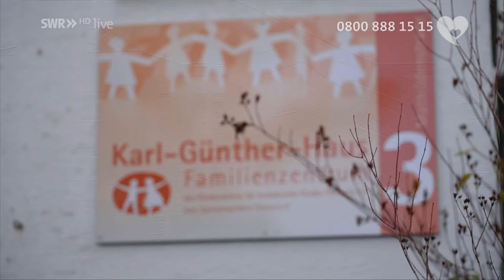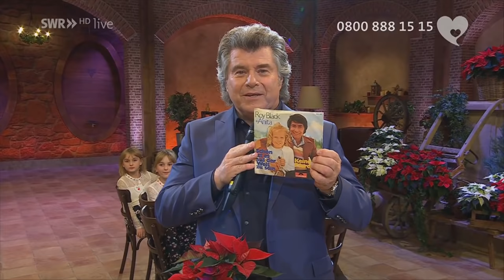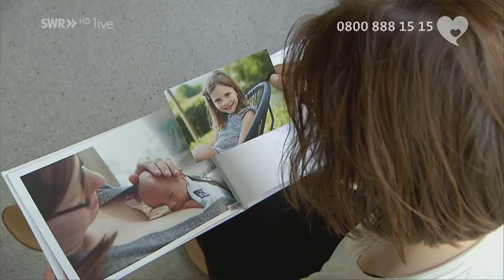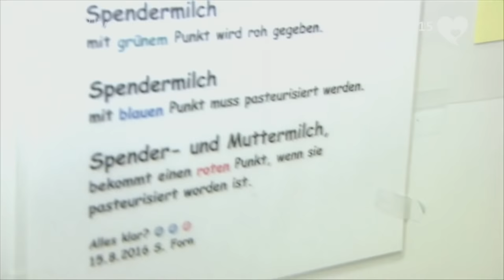[Folge 36] Schlager Spaß mit Andy Borg - im Zeichen der "Herzenssache" (20.11.2021)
Die Sonderausgabe der SWR Musikshow "Schlager-Spaß mit Andy Borg" im Zeichen der "Herzenssache" läuft im SWR.

Andy Borg öffnet seine Weinscheune zu einer Sonderausgabe "Schlager-Spaß mit Andy Borg". Der SWR strahlt die dreistündige Musikshow (eine Stunde länger als gewohnt) aus, welche ganz im Zeichen der "Herzenssache" steht. "Herzenssache" ist die gemeinsame Kinderhilfsaktion von Südwestrundfunk, Saarländischem Rundfunk und Sparda-Bank. Mit Spenden werden Kinder und Jugendliche im Südwesten Deutschlands seit über 20 Jahren unterstützt.

Große Stars wie Semino Rossi, Vincent Gross & Emilija Wellrock und Anita und Alexandra Hofmann stellen sich in den Dienst der guten Sache. Andy Borg präsentiert die aktuellen Projekte der "Herzenssache" und begrüßt kleine und große Held:innen, die in diesem Jahr unter anderem bei der Flutkatastrophe im Ahrtal geholfen haben. Die Zuschauer:innen können sich mit ihren Spenden daran beteiligen, dass wichtige Hilfsprojekte für Kinder und Jugendliche im Südwesten unterstützt werden. Dazu gibt es reichlich Musik. Mit dabei sind auch die Bonny Tones und Oberkrainer Power. Die Sendung kommt live aus Baden-Baden.

Deutsche Erstausstrahlung: Sa 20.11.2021 SWR Fernsehen